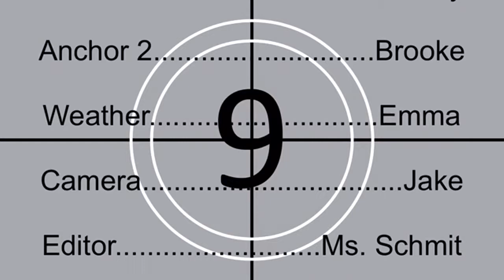Sleepy a Eye Pride News April 28th